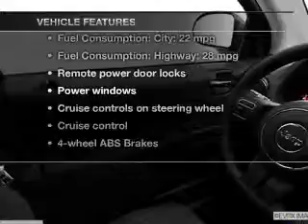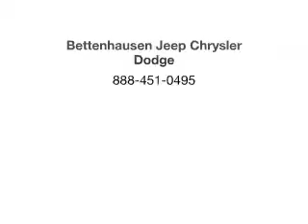2013 Jeep Compass - Orland Park IL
Year: 2013
Make: Jeep
Model: Compass
Trim: Latitude
Engine: 2.0 liter inline 4 cylinder 16 valve
Transmission: Automatic CVT
Color: True Blue Pearlcoat
Mileage: 5
Address:
15941 S. 94th Ave.